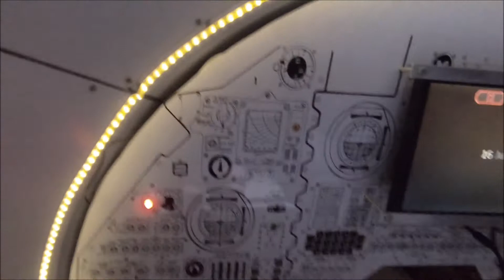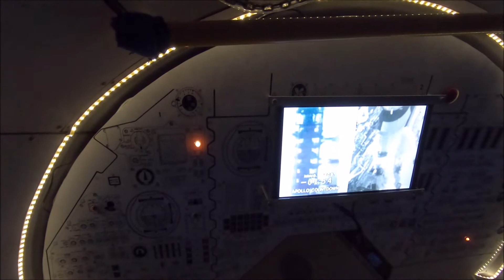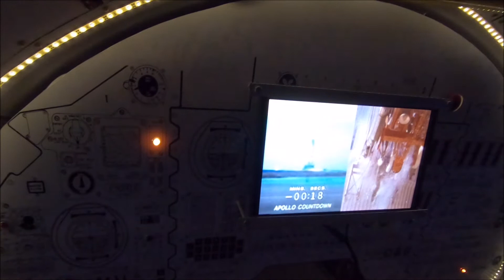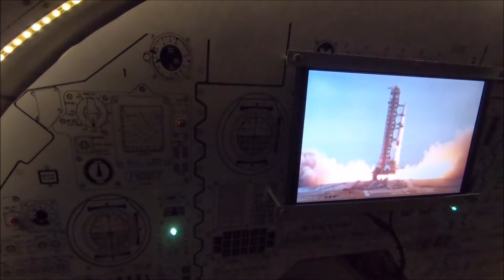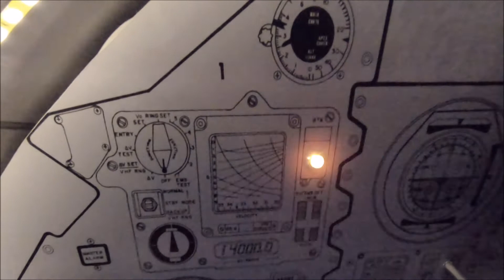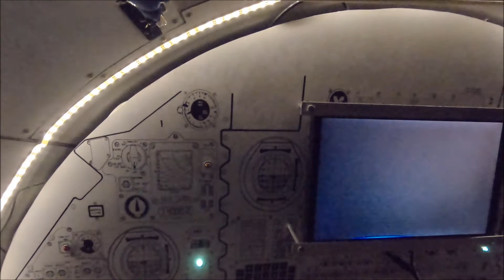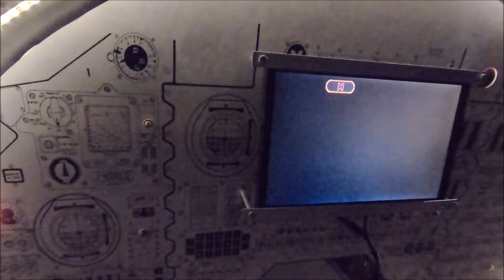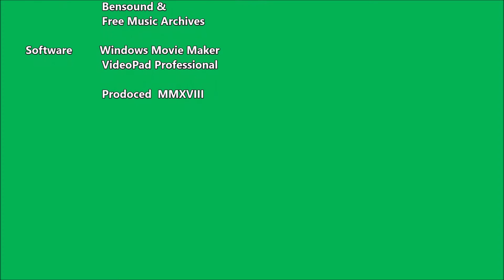EP 080 - Day 56 Carnarvon WA (Part 6)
At the Carnarvon Space & Technology Museum